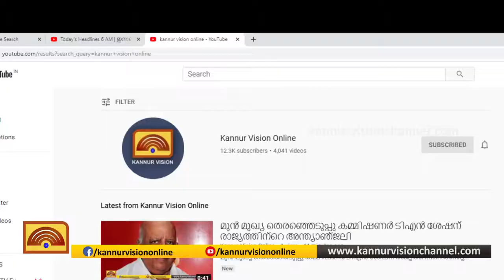തദ്ദേശ തെരഞ്ഞെടുപ്പ്; പോളിംഗ് ബൂത്തുകൾ കൂടും